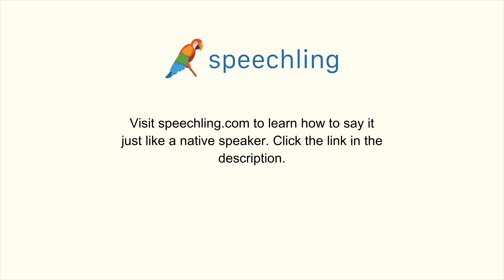How to say "Design" in Portuguese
Male Voice:
Projetar

Female Voice:
Projetar

Male Voice Translation:
Design

Female Voice Translation:
Design